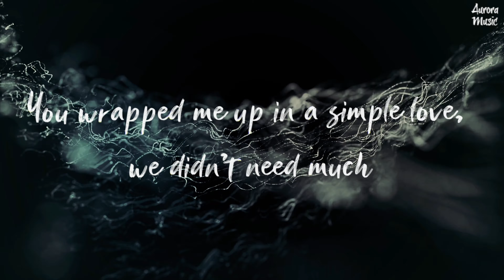Electrocute Me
Hello guys! Your support is very valuable for this channel to keep growing. Thanks

LYRICS
I smell the lemon in your hair, as I lay there
I smell the amber in your skin, as you held me back then

You wrapped me up in a simple love, we didn’t need much
You took my breath with the words you said, we didn’t need much
Electrocute me, baby

I felt the riptide pull me on, as I breathed again
I felt the summer in your lips like, ooh

License - Aurora Music
Background - Pixabay
Artist - ft. Trella